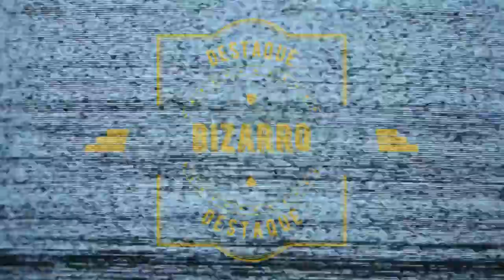Jornal André Amorim - 29/09/2020